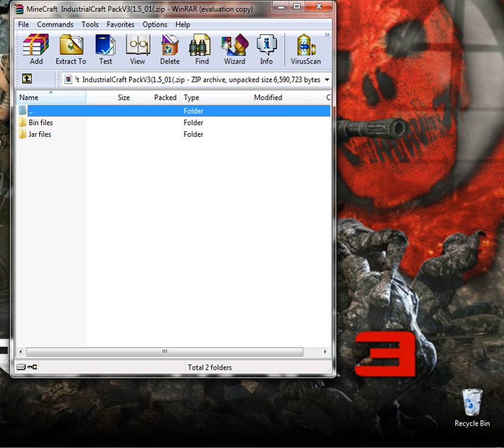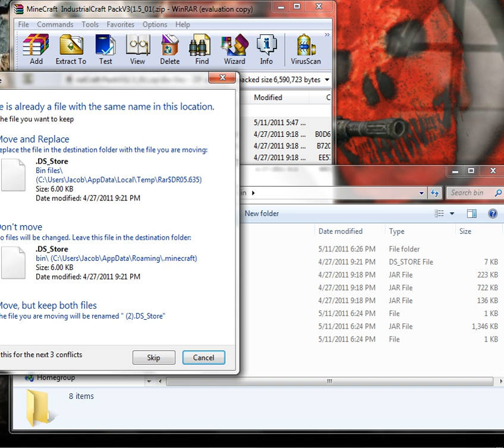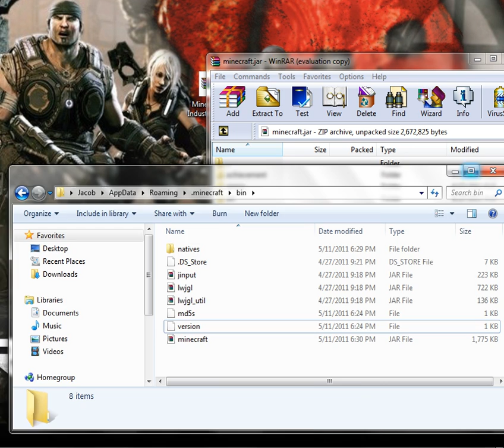Minecraft- How to install Industrialcraft(1.5_01)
This video will show you how to install The most recent version of industrialCraft! (1.5_01) Donwload link from the video

ALSO the maker of this mod reccomends using this download file its the 1.4_01 version BUT it works with 1.5_01 but this one has less features but is less biggy atleast, if you download this one then you only havt to install the jar files from this download of course.

Download link for MAKER(Recommeneded for others)